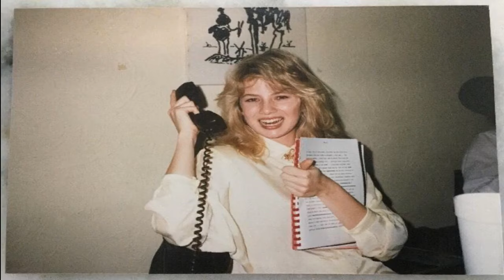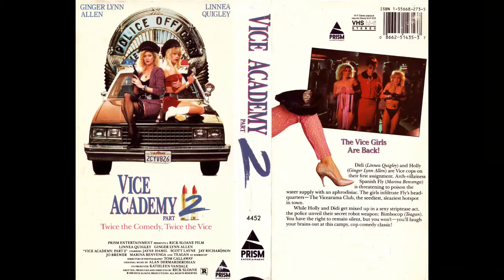Traci Lords vs Ginger Lynn From XXXtreme To Mainstream Original Documentary Part 4